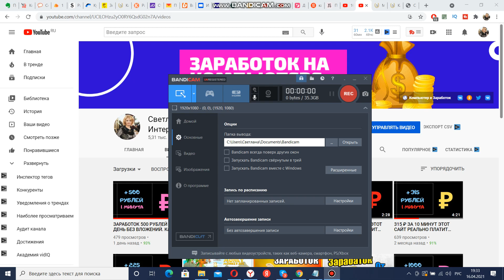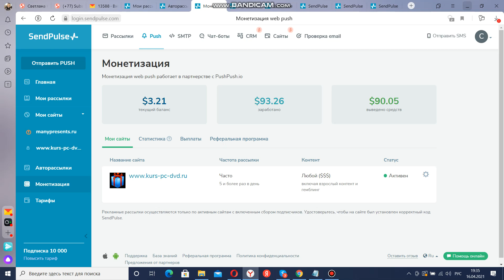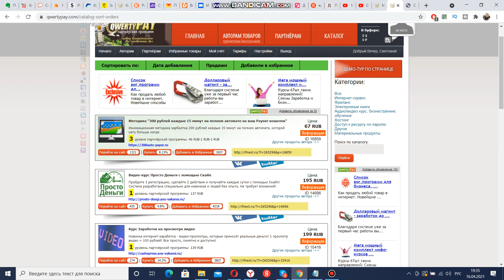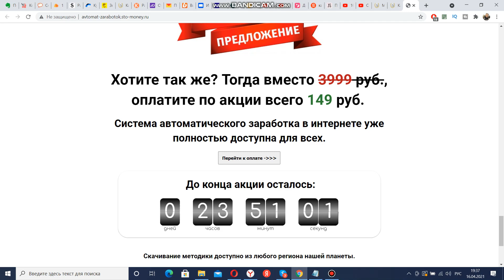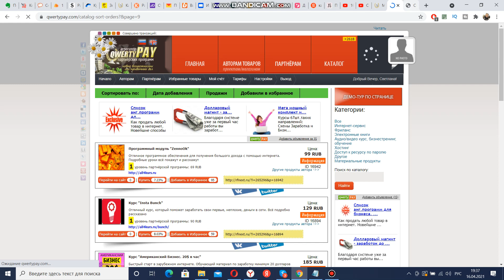+14653 ₽: ТОП 3 САЙТА для заработка денег БЕЗ вложений для НОВИЧКОВ. Как заработать в Интернете 2021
В этом видео рассказывается, Как заработать в интернете без вложений денег и Как заработать в Интернете 2021. Даны Топ 3 сайта для заработка в интернете. Если вы хотели научиться зарабатывать в интернете, тогда обязательно посмотрите это видео, чтобы узнать как заработать в интернете без вложений с нуля. Заработок в интернете без вложений - это реально 501500 рублей в день. Это простая схема заработка, Как Заработать в Интернете на Квертипей, рассылки в Сендпульс и курса СИСТЕМА АВТОМАТИЧЕСКОГО ПАССИВНОГО ЗАРАБОТКА ДО 5000 РУБ. В ДЕНЬ В ИНТЕРНЕТЕ. 1 РАЗ НАСТРОИЛ И ПОЖИЗНЕННО НАЧАЛ АВТОМАТИЧЕСКИ ПОЛУЧАТЬ ПАССИВНЫЙ ДОХОД!

Это принесет вам доход, в том числе и пассивный доход. Это очень простая схема заработка в интернете, подходит даже для школьников. Категория видео также: infooz.biz отзывы. Тут для заработка используются сервис приема платежей  qwertypay.com и сервис рассылок sendpulse.com дл email marketing.

В этом видео рассказывается, Как заработать в интернете без вложений денег с нуля. Если вы новичок и хотите заработать реальные деньги, то посмотрите это видео до самого конца. В нём вы узнаете как можно быстро заработать деньги в интернете с минимальными усилиями в первый день без вложений своих денег.